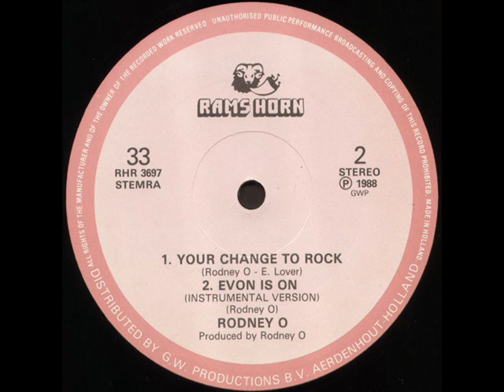Rodney O - Your chance to rock